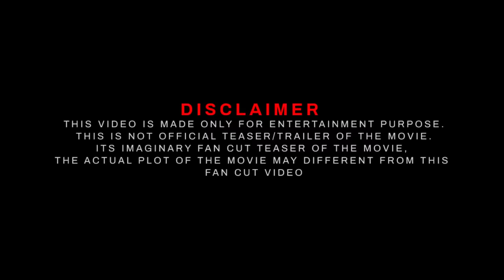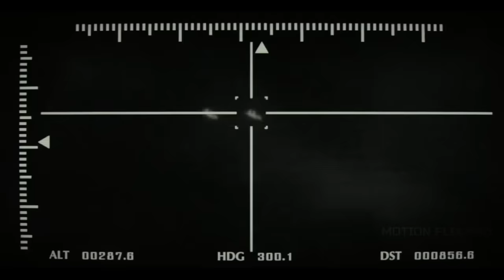Top Gun 3 First Trailer 2024 | Tom Cruise | Jennifer Connelly | Paramount Pictures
top gun 3 teaser (2024) with tom cruise and jennifer connelly

CREDITS
  1. TRAILER MUSIC BY: @fuzzeke
  2. Music:  @FuzzekeTrailerMusic

Softwares used : Filmora 11 ,Adobe Premiere Pro , Adobe Photoshop.
Edited By: Manu Jackson
Location: India